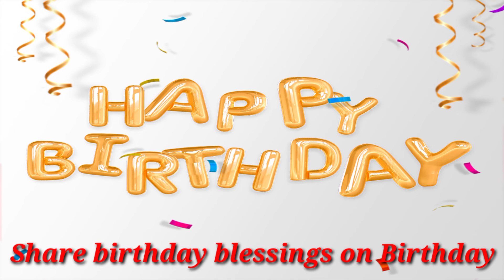Happy Birthday |Best Birthday Gift | Birthday Prayer Christian Birthday Prayer 🎂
best Birthday Gift Best Birthday wish Happy Birthday To you Birthday Prayer
Christian Birthday Prayer
Christian Birthday Wishes for God Blessings
special Christian Birthday Prayers for all Christian and followers of Jesus Christ
share this on Your friends Birthday